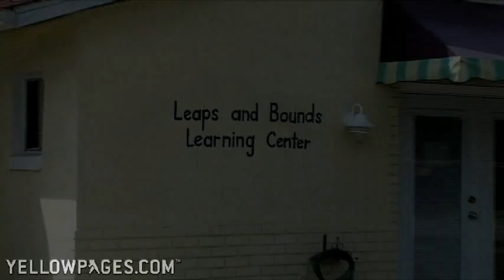Edgewater, FL, Child Care Leaps And Bounds Learning Center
Leaps and Bounds Learning Center has been in business since 1996. The center prepares children for kindergarten, and their professionals stay in touch with area elementary school teachers to make that preparation especially relevant. They have four facilities in Florida's Orange, Volusia and Sumter counties. Visit the facility nearest you.